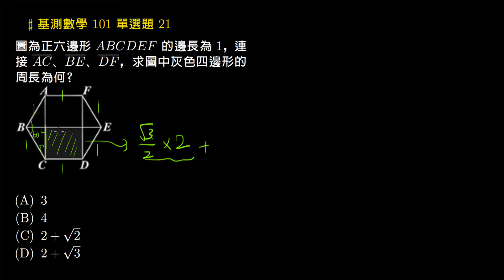【基測數學】101 單選21：正六邊形、周長